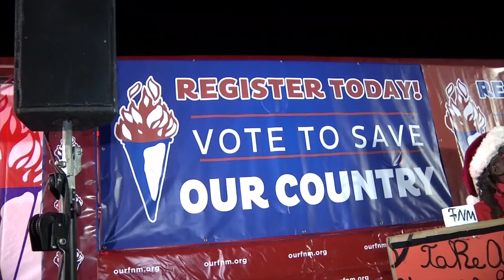LORETTA BUTLER TURNER ON END GAME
This video is about TIMELINE